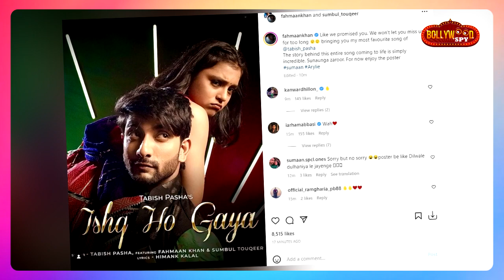After Exit From Imlie, Fahmaan Khan & Sumbul NEW Music Video 'Ishq Ho Gaya'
After Exit From Imlie, Fahmaan Khan & Sumbul NEW Music Video